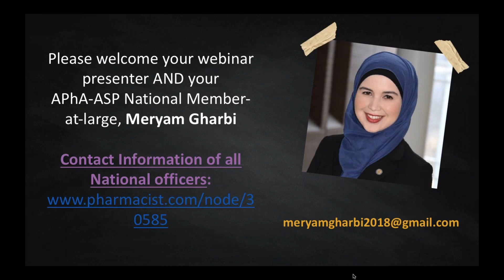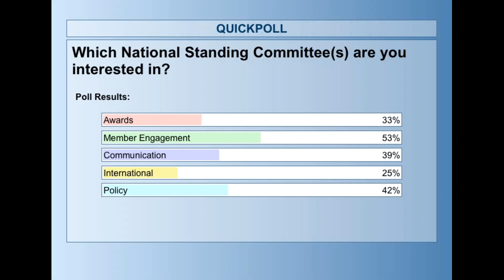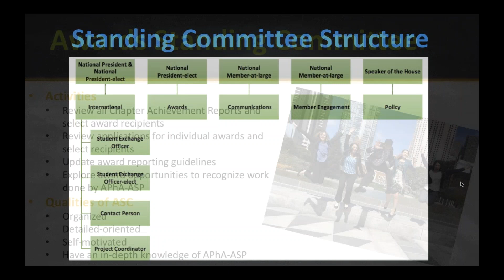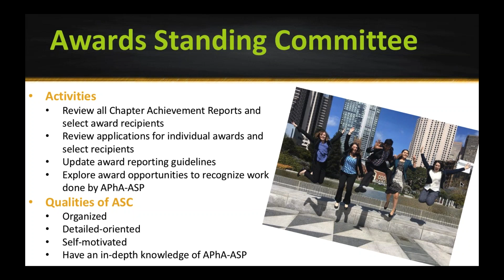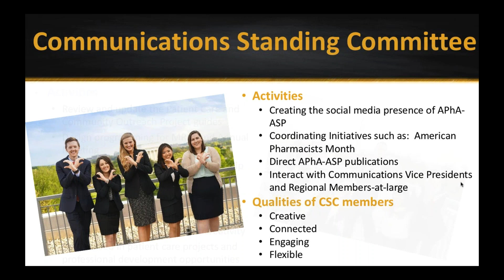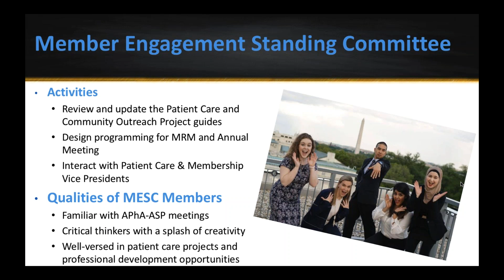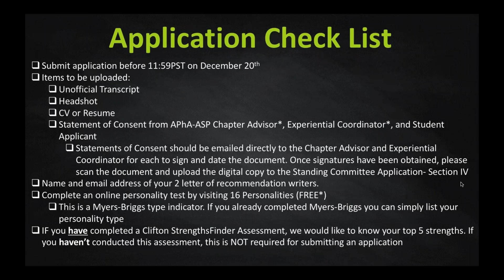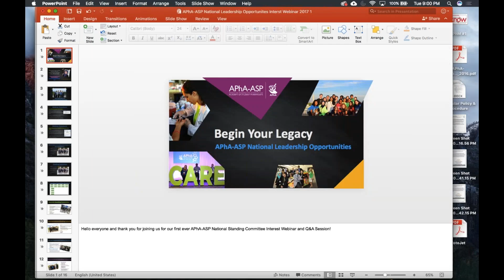APhA-ASP National Standing Committee Interest Meeting - Q & A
The APhA-ASP National Executive Committee (NEC) and Chairs of the APhA-ASP National Standing Committees conducted a brief interest meeting on Tuesday, November 7th. The NEC and Chairs reviewed the Standing Committee application process, roles and responsibilities of each committee and then provided an opportunity for attendees to ask specific questions about these leadership opportunities.

Applications are due December 1, 2017 by 11:59pm.